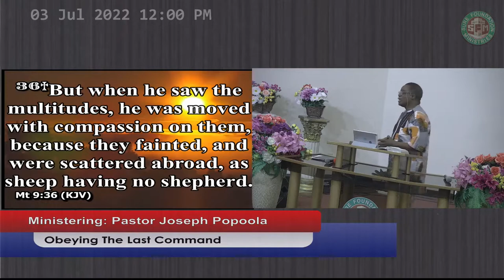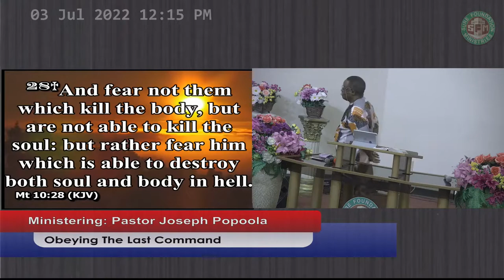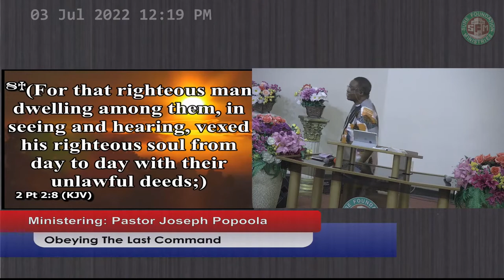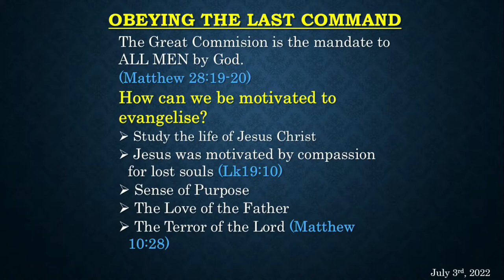OBEYING THE LAST COMMAND - SW07032022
OBEYING THE LAST COMMAND - SW07032022 - A message delivered at the Glorious Sunday Service of Sure Foundation Ministries on - 07032022
Ministering: Pastor Joseph Popoola
Sure Foundation Ministries,
2773 Valwood Pkwy, Farmers Branch, Texas 75234